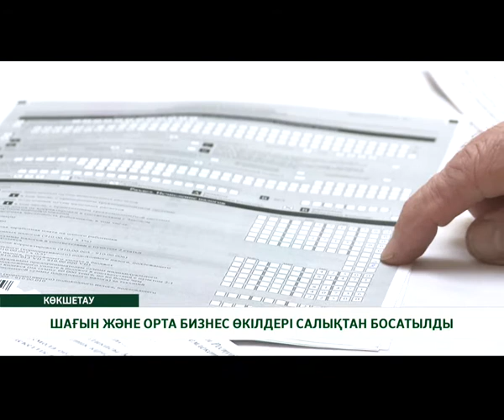ШАҒЫН ЖӘНЕ ОРТА БИЗНЕС ӨКІЛДЕРІ САЛЫҚТАН БОСАТЫЛДЫ